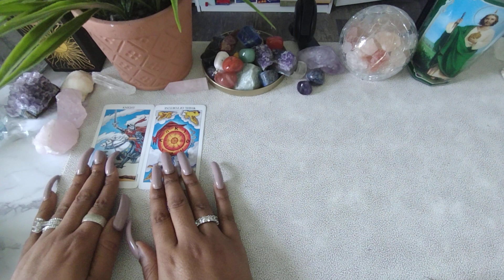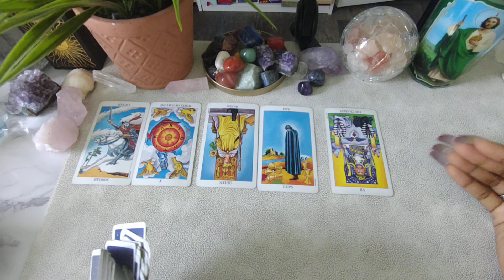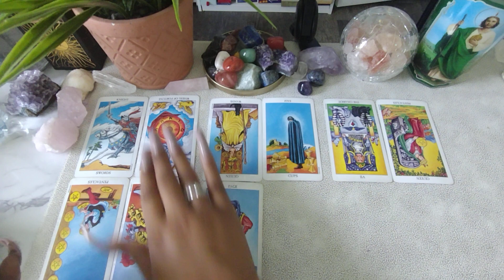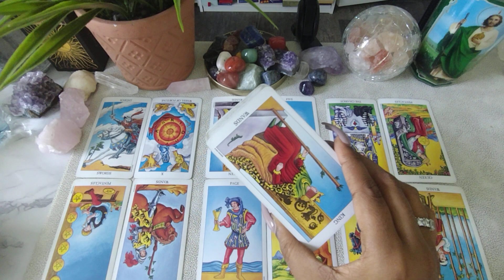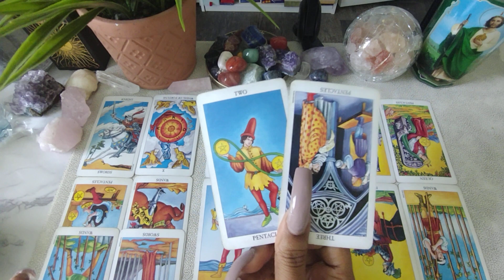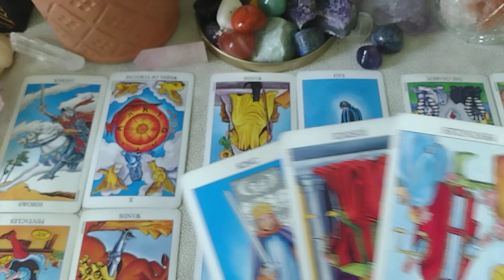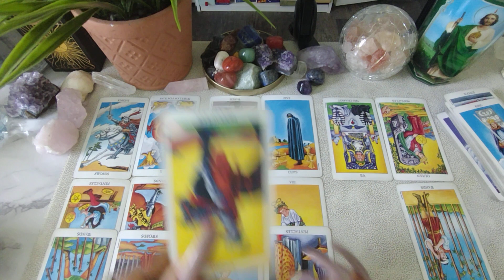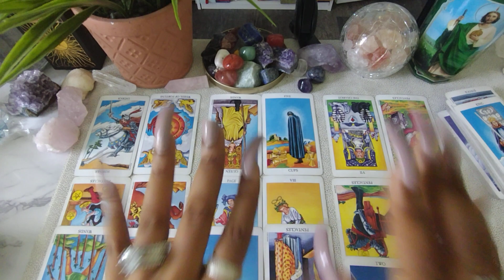GEMINI♊️ "ENERGY WEEKLY READ "JULY 2-8 WEEK! BIG CHANGES ARE HAPPENING GEMINI'S...PREPARE FOR CHANGE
50.00 20MINS  first timers only

35.00 3-Questions Only
60.00 20MINS
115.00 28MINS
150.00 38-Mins